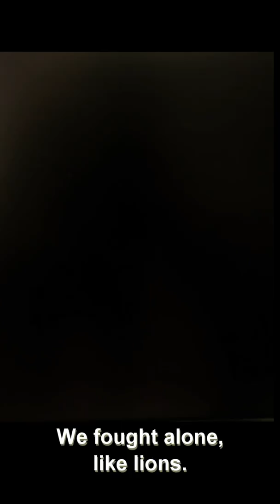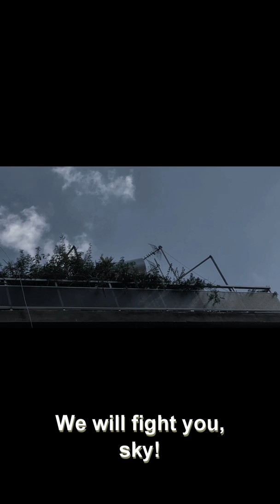SOLITUDE - experimental short